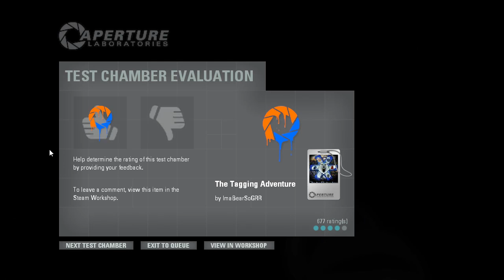Aperture Tag PeTI - "The Tagging Adventure" by Gummy Bear